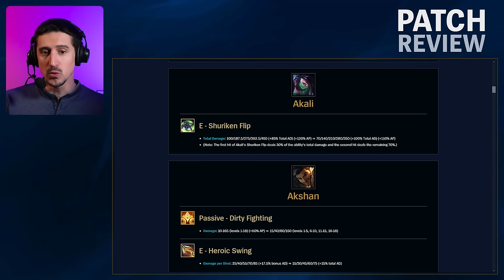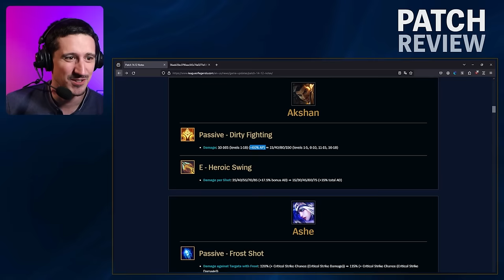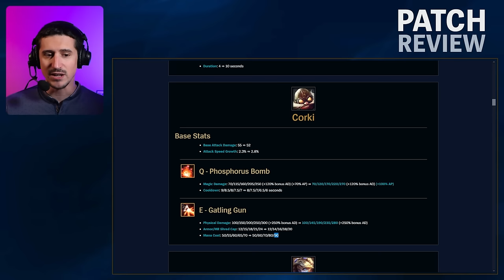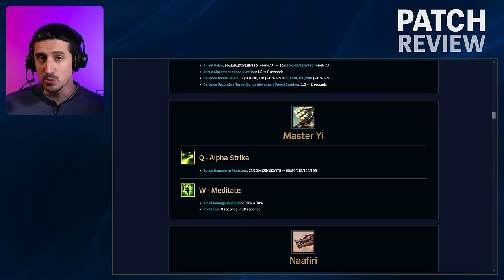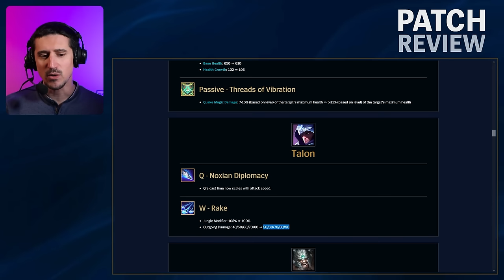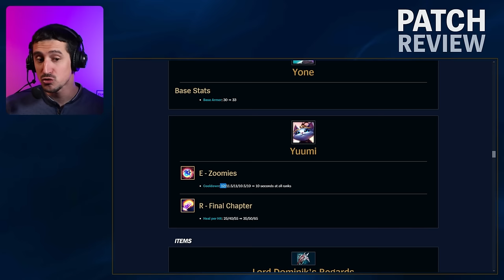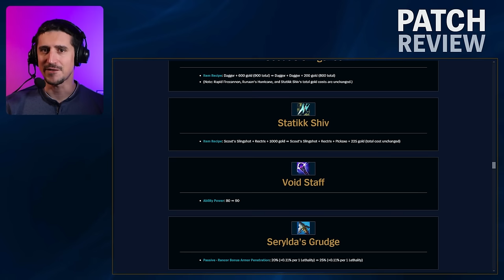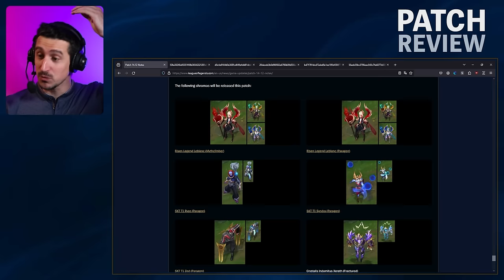DEBRIEF 14.12 : Pas mal de petits changement et Corki...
On débriefe le 14.12. HF